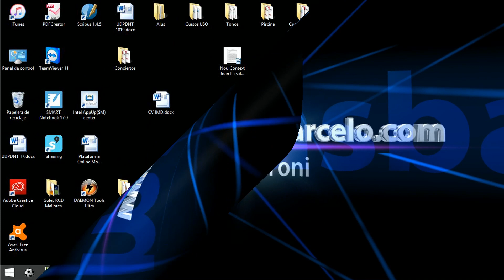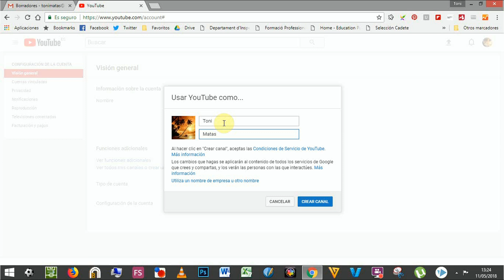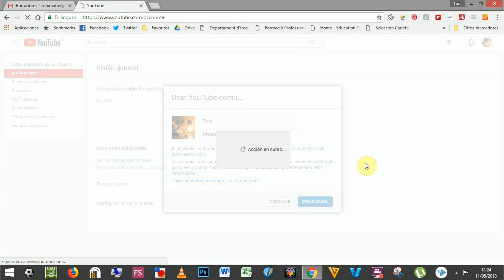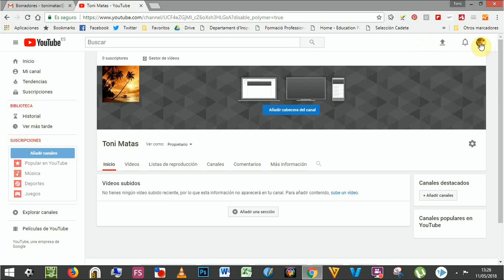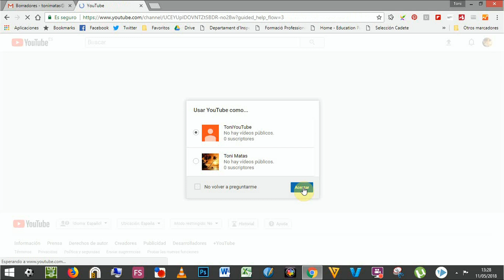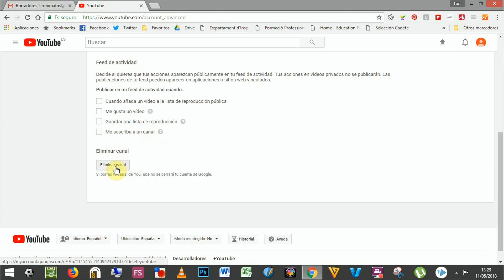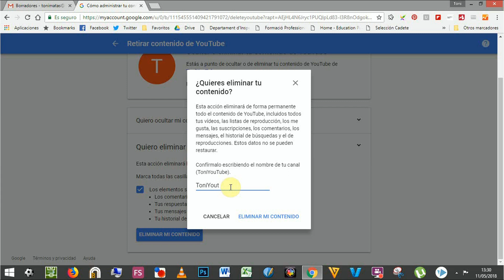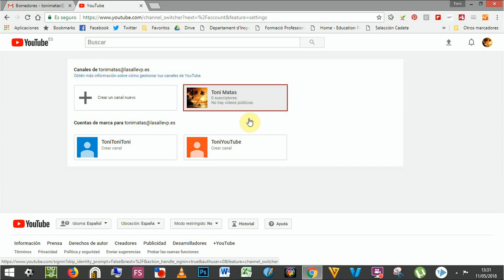¿Cómo crear y eliminar varios Canales de YouTube en una misma cuenta de YouTube?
Puedes encontrar un videotutorial con la información totalmente actualizada en el siguiente enlace:

En este videotutorial se enseña como crear una cuenta de youtube a partir de un correo gmail y posteriormente se enseña como crear un primer y un segundo canal de YouTube en una misma cuenta de YouTube.
Además también se muestra como cambiar la cabecera y la foto de perfil del Canal de YouTube.
Finalmente también se enseña como eliminar un canal de YouTube y el resto de canales de YouTube creados y asociados a una cuenta de YouTube.

This video tutorial shows how to create a first YouTube channel in a YouTube account. Once the first channel associated with a YouTube account has been created, it also shows how to create several YouTube channels in the same YouTube account.
Finally, it is also taught how to eliminate a YouTube channel and the rest of YouTube channels created and associated with a YouTube account.

В этом видеоуроке показано, как создать первый канал YouTube в учетной записи YouTube. Как только первый канал, связанный с учетной записью YouTube, был создан, он также показывает, как создать несколько каналов YouTube в одной и той же учетной записи YouTube.
Наконец, он также научил, как удалить канал YouTube и другие каналы YouTube, созданные и связанные с учетной записью YouTube.

Ce didacticiel vidéo explique comment créer une première chaîne YouTube dans un compte YouTube. Une fois la première chaîne associée à un compte YouTube créée, elle indique également comment créer plusieurs chaînes YouTube dans le même compte YouTube.
Enfin, il est également enseigné comment éliminer une chaîne YouTube et le reste des chaînes YouTube créées et associées à un compte YouTube.

In diesem Video-Tutorial erfahren Sie, wie Sie einen ersten YouTube-Kanal in einem YouTube-Konto erstellen. Sobald der erste mit einem YouTube-Konto verknüpfte Kanal erstellt wurde, wird auch gezeigt, wie mehrere YouTube-Kanäle im selben YouTube-Konto erstellt werden.
Schließlich erfahren Sie auch, wie Sie einen YouTube-Kanal und den Rest der YouTube-Kanäle, die mit einem YouTube-Konto erstellt und verknüpft wurden, eliminieren können.

本视频教程展示了如何在YouTube帐户中创建第一个YouTube频道。 一旦创建了与YouTube帐户关联的第一个频道，它还会显示如何在同一个YouTube帐户中创建多个YouTube频道。
最后，还会教会如何消除YouTube频道以及YouTube帐户的其他YouTube频道。

Este tutorial em vídeo mostra como criar um primeiro canal do YouTube em uma conta do YouTube. Assim que o primeiro canal associado a uma conta do YouTube for criado, ele também mostra como criar vários canais do YouTube na mesma conta do YouTube.
Por fim, também é ensinado como eliminar um canal do YouTube e o restante dos canais do YouTube criados e associados a uma conta do YouTube.